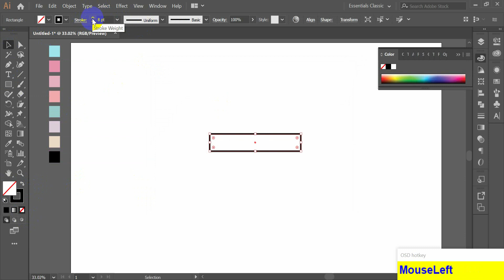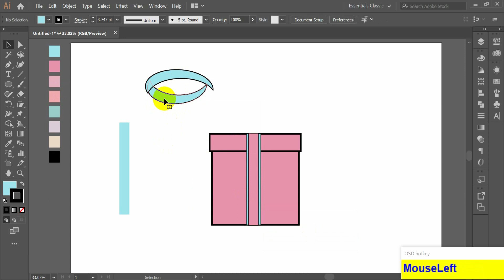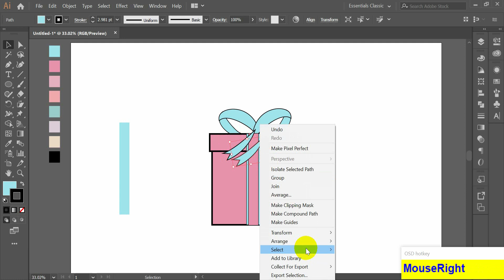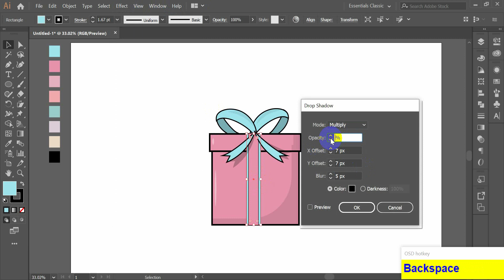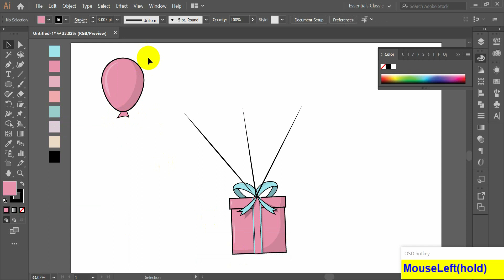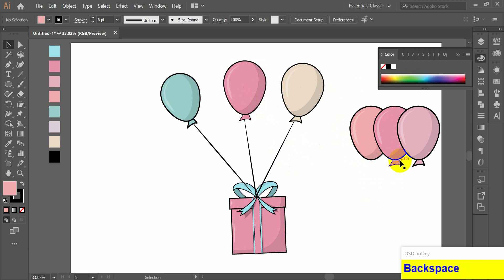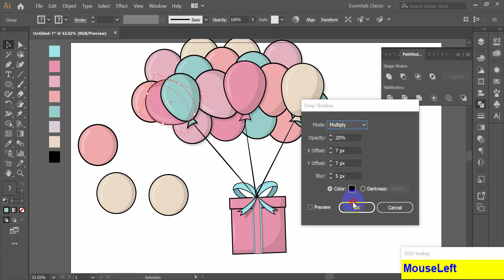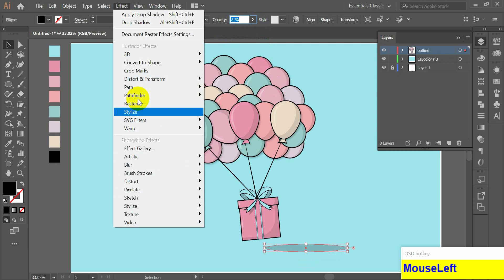Adobe Illustrator CC Tutorial Create a balloon with a gift box illustration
Are you ready to create a stunning balloon with a gift box illustration?

I appreciate you watching this video. :)😊